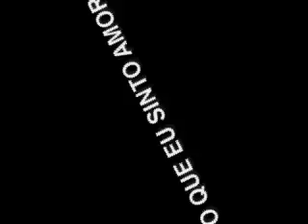É O QUE EU SINTO AMOR , Lando Music (Kizomba)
Tema original Lando Music gravado e editado na Discotoni